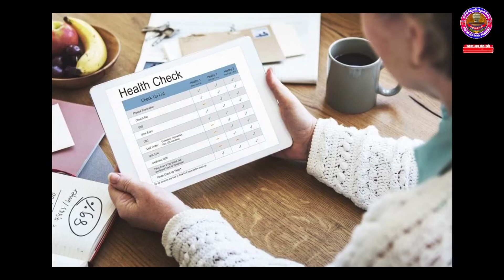អត្ថប្រយោជន៍នៃការបរិភោគអាហារ ដើម្បីបង្កើនសុខភាព និងសម្រស់ធម្មជាតិ ប្រចាំថ្ងៃទី២៦ ខែវិច្ឆិកា ២០២១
ស្ថានីយ៍វិទ្យុជាតិខេត្តពោធិ៍សាត់ សូមអរគុណសម្រាប់ការទស្សនាវីដេអូ ទាំងអស់ របស់យូធូបវិទ្យុជាតិ ផ្តល់នូវ ព័ត៌មាន វប្បធម៌ ការអប់រំ កំសាន្ត ដ៍សម្បូរបែប